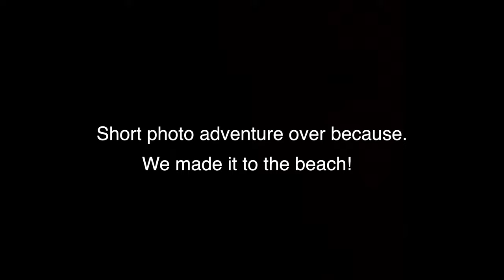Bike trip to Bradford Beach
We went a beach.

Also sorry for the bad camera man skills I will record it in horizontal next time

86 days